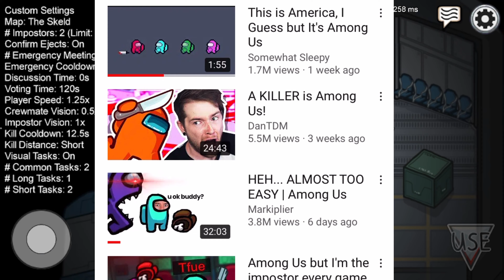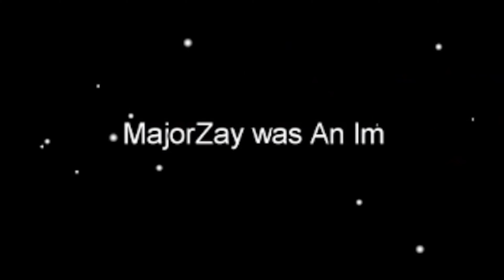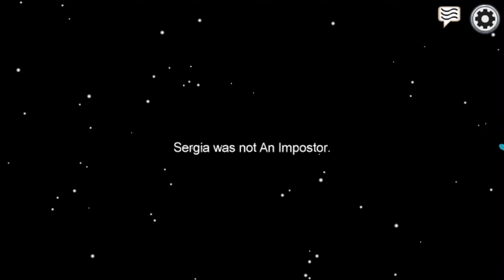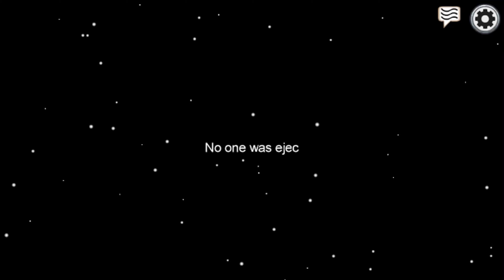Among Us | but I’m Bad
Another Game Trend, but you know I gotta play this also!

Socials📱

Game Accounts 🎮

Fortnite PUBG - maethaed087

Xbox - Sixthskydiver40

Join EA and Support the Group